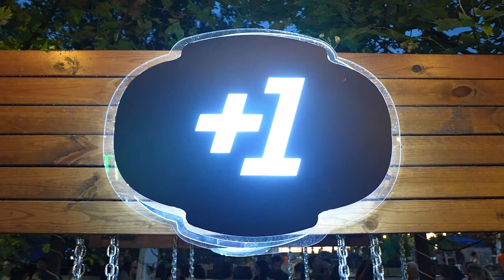+1 Konserleri: Karşınızda CEM ADRİAN!